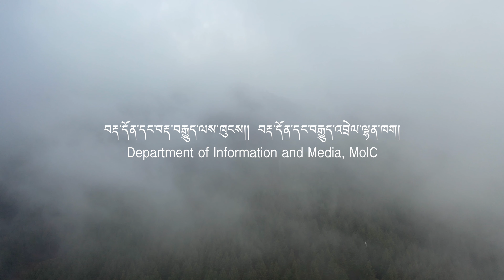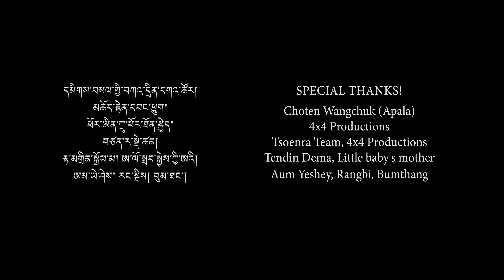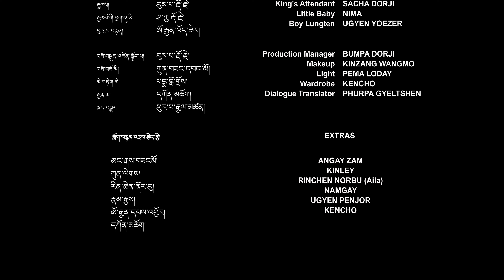Butsu Lorigchen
A Bhutanese folktale